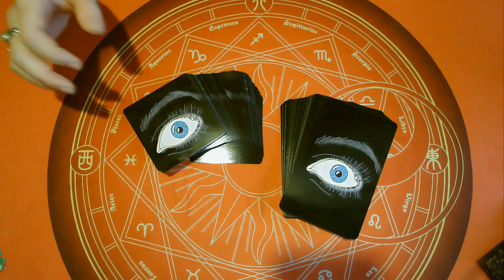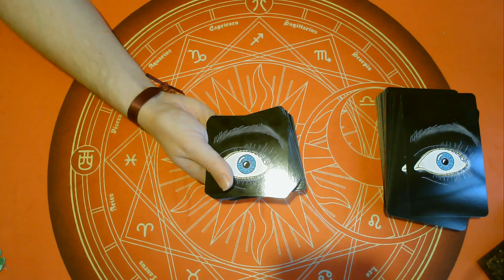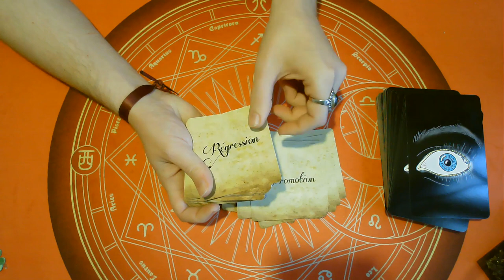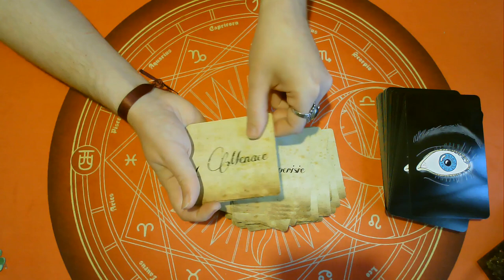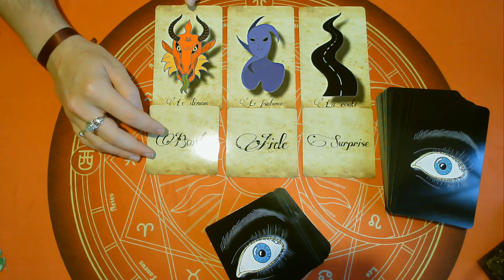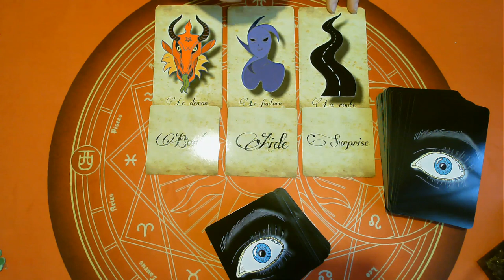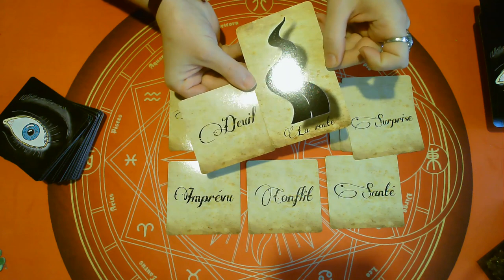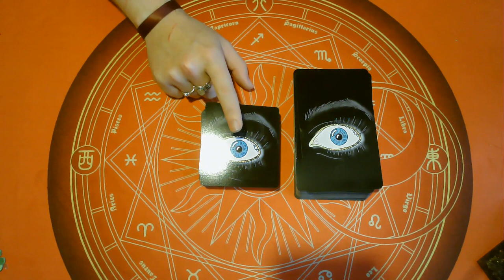🔍MOTS À MAUX🔎